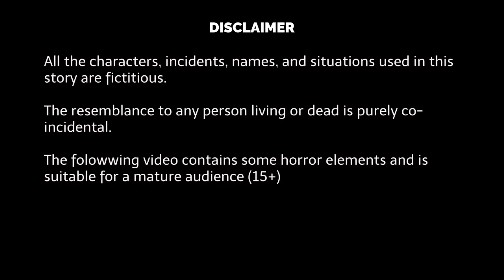सौतेली माँ और चुड़ैल | Step Mother And A Witch | Horror Story | Moral Story | Bedtime Story | Hindi